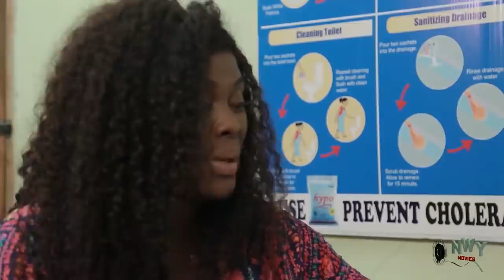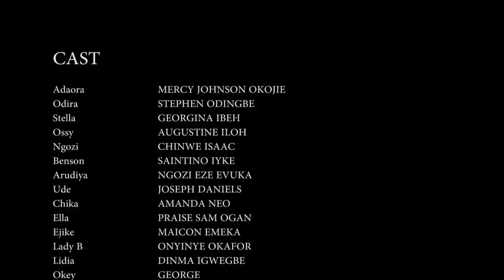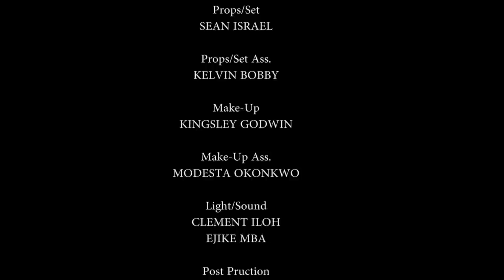JASPA THE HE G.O.A.T( Trending New Movie) FLASH BOY 2021 LATEST NIGERIAN MOVIE